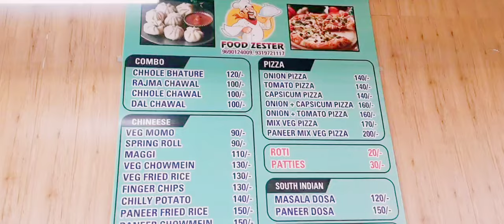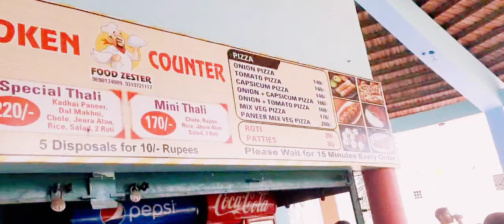Funcity Water Park,Part-II#trending#video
bareilly mein water park kahan hai, funcity bareilly amusement park
water kingdom fun
bareilly mein water park kahan per hai
bareilly fun city water park 2024, bareilly amusement park water kingdom fun with Family